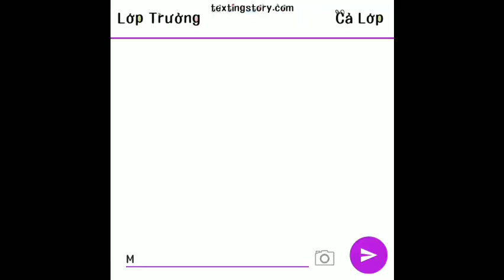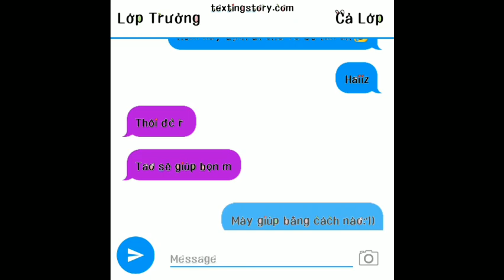Đảm bảo với mọi người mai thầy đi dạy không nổi đâu:'))// Gacha VN [ đam mỹ]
Thanh Nhã gacha làm về video hay nhất về gacha club
nguồn tiktok